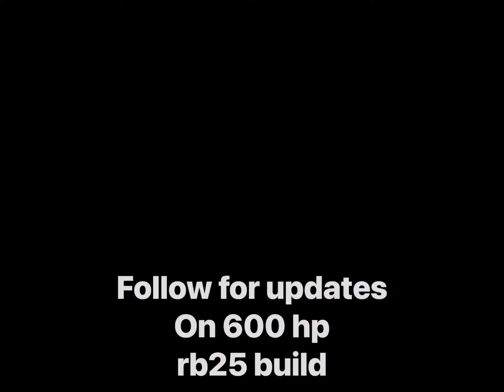Nissan skyline rb26 Oil Pump Upgrade How to do it all ? Install Billet Pump Gears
All RB ENGINES have a weak oil pump billet pump gears can withstand a bit of rev limiter bounce , stock pump gears cant handle over reving so for us to help prevent this we have added billet pump gears